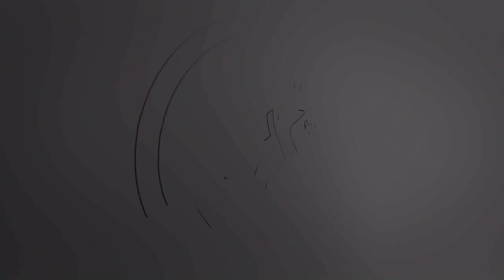شاهد لحظة تتويج الحاصلين على أعلى معدلات الباك بإقليم الخميسات